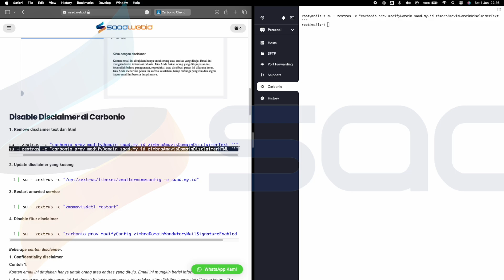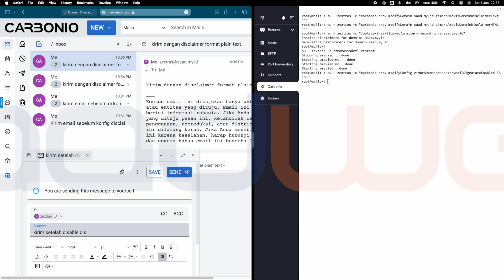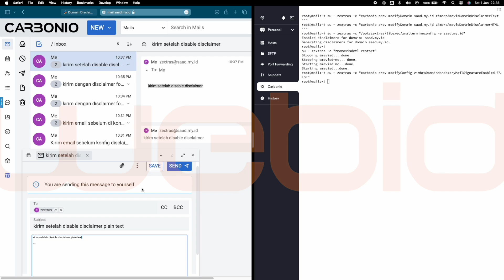Disable Domain Disclaimer in Carbonio CE